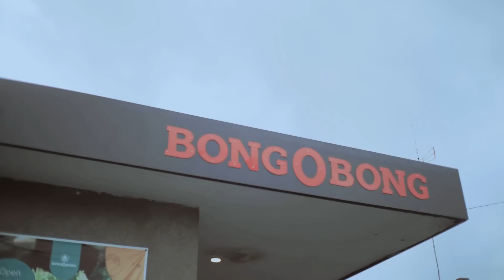KOTA - SHORT STORY EPISODE 1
KOTA - SHORT STORY EPISODE 1 ( Pamit )
Cast :

SUPPORT BY
BONG O BONG

Terimakasih sudah mau stay di Channel